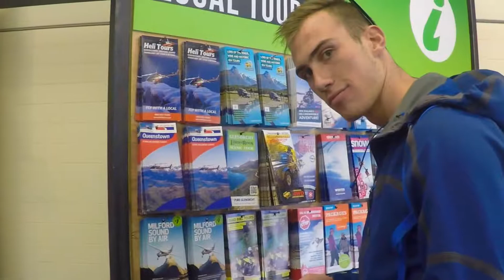A Weekend in Queenstown - A GoPro Adventure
Incredible weekend in Queenstown paragliding, hiking and racing on the luge track! Shot on my GoPro Hero 4.